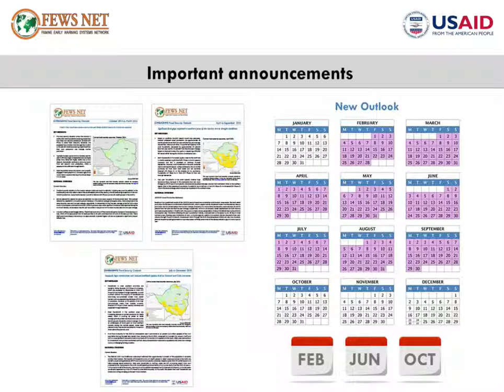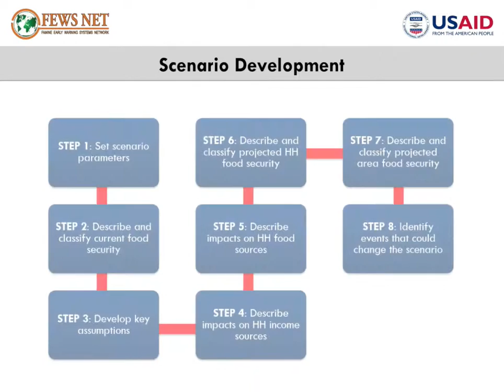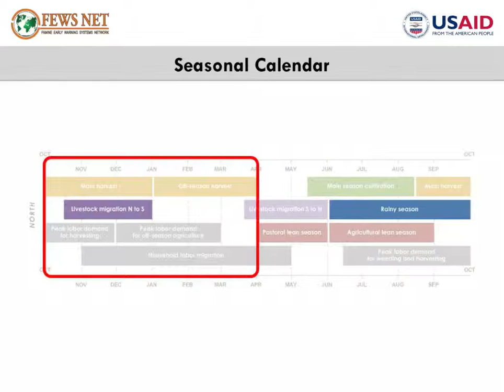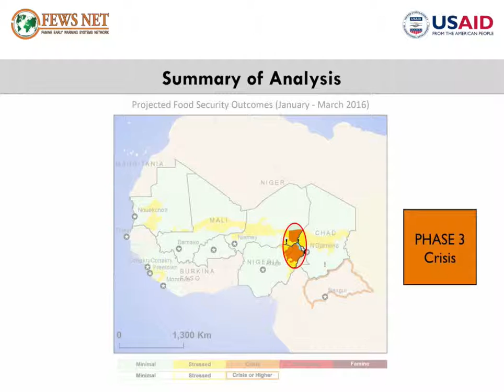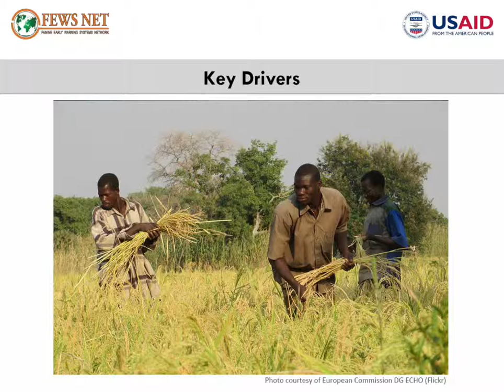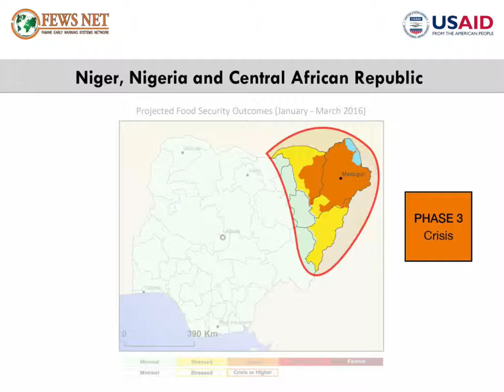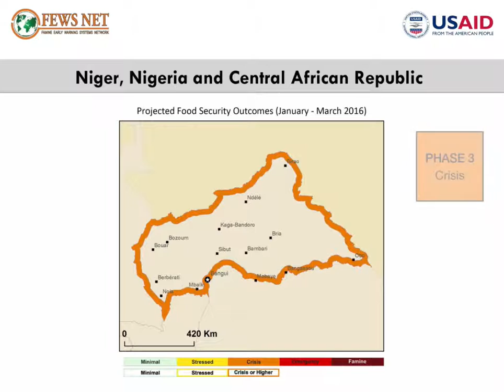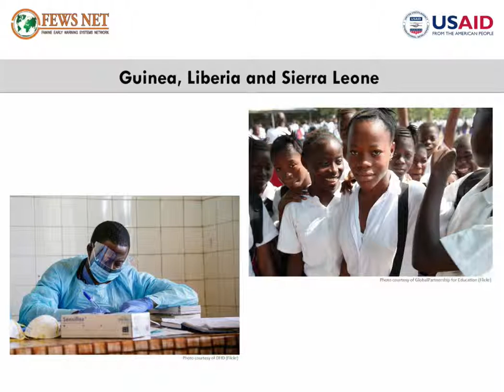West Africa Food Security Outlook (October 2015 - March 2016)